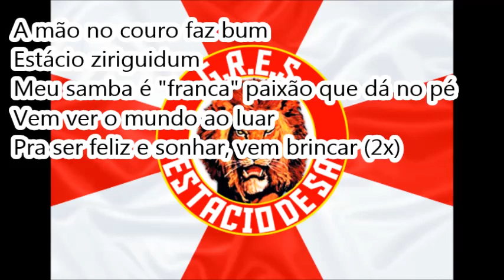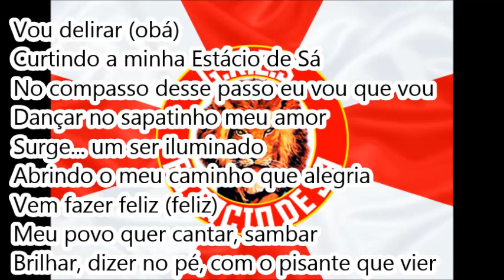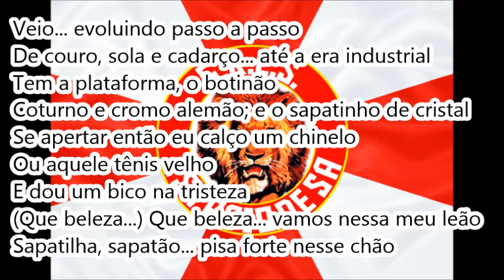Estácio de Sá 1999 - Samba Campeão na Versão Eliminatórias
Créditos: Marcelo JF
Enredo: No passo do Compasso, a Estácio no Sapatinho
Autor do Enredo e Carnavalesco: Lilian Rabelo
10ª escola a desfilar | 13/02/99 | Passarela do Samba
3ª colocada no Grupo A (AESCRJ)
Compositores: Roberto Eloy, Wagner Cristal e Cacá
Intérprete: Wagner Cristal

LETRA:

Vou delirar (obá)
Curtindo a minha Estácio de Sá
No compasso desse passo eu vou que vou
Dançar no sapatinho meu amor
Surge... um ser iluminado
Abrindo o meu caminho que alegria
Vem fazer feliz (feliz)
Meu povo quer cantar, sambar (olha a Estácio de Sá)
Brilhar, dizer no pé, com o pisante que vier

Nem que suba nas tamancas
Vou brincar o carnaval
Sem salto alto
No maior astral (2x)

Veio... evoluindo passo a passo
De couro, sola e cadarço
Até a era industrial
Tem a plataforma, o botinão
Coturno e cromo alemão
E o sapatinho de cristal
Se apertar então eu calço um chinelo
Ou aquele tênis velho
E dou um bico na tristeza

(Que beleza...) Que beleza...
Vamos nessa meu leão
Sapatilha, sapatão
Pisa forte nesse chão

A mão no couro faz bum
Estácio ziriguidum
Meu samba é “franca” paixão que dá no pé
Vem ver o mundo ao luar
Pra ser feliz e sonhar, vem brincar (2x)